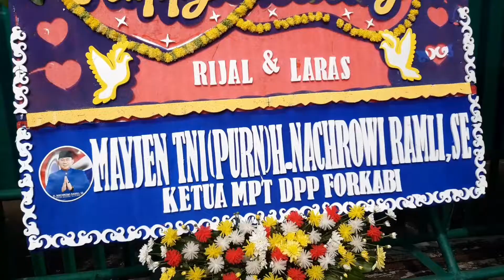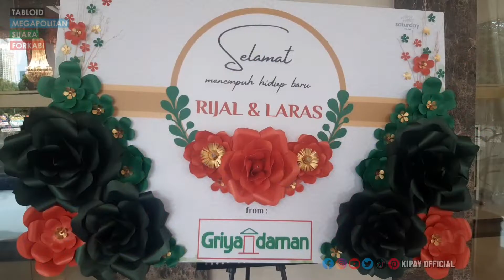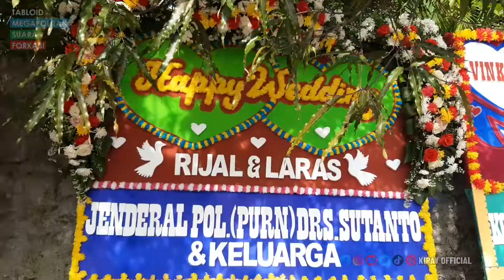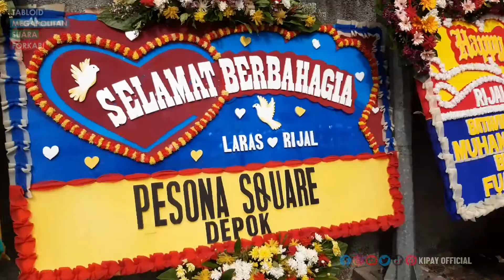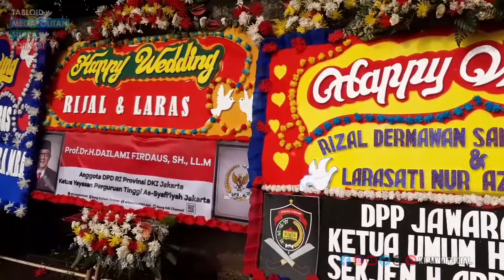HEPPY WEDDING RIJAL & LARAS (PERNIKAHAN RIJAL LARAS KEL. H.HERMAN SANI) [TMSF FORKABI] PART 1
TMSF- Jakarta Acara resepsi pernikahan Rijal dengan Laras terasa jadi spesial dan berkesan, karena dihadiri langsung oleh Ketua MPT DPP Forkabi Mayjen TNI (PURN)H. NACHROWI RAMLI, SE
Resepsi yang berlangsung meriah dan semarak itu, juga dihadiri oleh tamu tamu istimewa para pejabat dan Toko Masyarakat bertempat di Ballroom Hotel Sultan (Golden Ballroom) Jakarta, Sabtu 22 Januari 2022.
di sambut hangat oleh keluarga dan para tamu undangan lainnya,
Telihat hadir
Ketua Umum DPP Forkabi berserta Sekjen DPP Forkabi
DPP Jawara Forkabi
Para Ketua DPD Forkabi
Wanita Forkabi
Satgas DPP Forkabi dan Lain lalinnya.
HEPPY WEDDING RIJAL & LARAS Selamat Menempuh hidup baru.
Semoga menjadi pasangan yang sejati sampai dunia akhirat, semoga dikaruniai keturunan yang saleh dan salehah, semoga jadi keluarga yang sakinah, mawaddah dan warahmah.
PERNIKAHAN RIJAL LARAS KEL. H.HERMAN SANI.